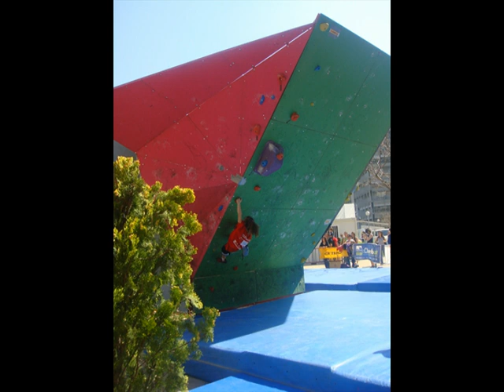MARIA BENACH OPEN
ESCALADA OPEN